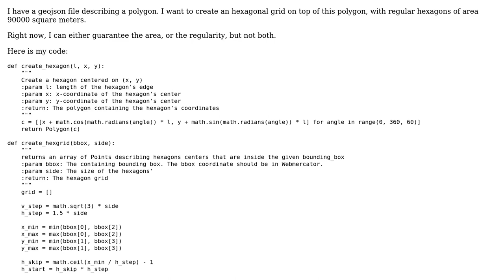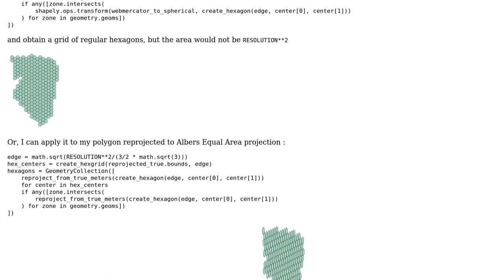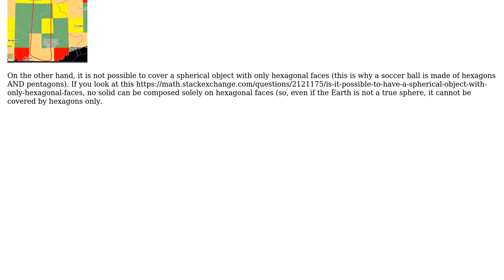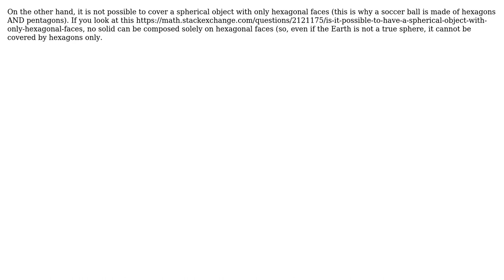Creating a hexagonal grid of regular hexagons of definite area anywhere on the globe using shapely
GIS: Creating a hexagonal grid of regular hexagons of definite area anywhere on the globe using shapely

With thanks & praise to God, and with thanks to the many people who have made this project possible! | Content (except music & images) licensed under CC BY-SA | Music | Images & others | With thanks to user radouxju user Kadir Sahbaz user Jens user Borbag and the Stack Exchange Network Trademarks are property of their respective owners. You are responsible for your own actions.